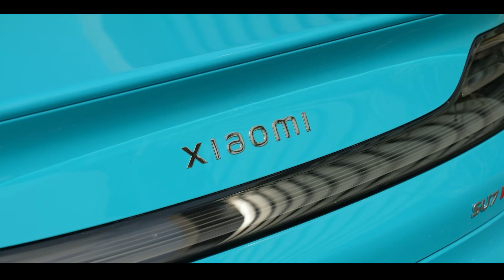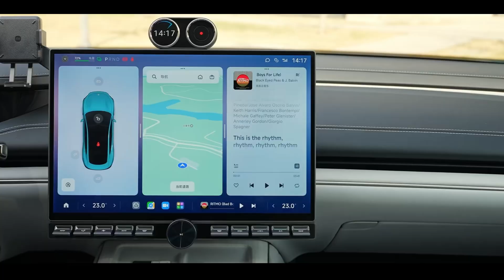Xiaomi SU7 Exterior and Interior, Review, this is the Apple icar be like?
Chinese electronics manufacturer Xiaomi said a few years ago that it intended to begin producing electric vehicles. The SU7 sedan, their debut vehicle, has now been unveiled. It was unveiled in Shanghai with the promise that it would go up against vehicles like the Porsche Taycan. In 2024, this vehicle will go on sale in China, and Xiaomi intends to produce additional new automobile types in the future.

Range & Battery
Battery — 101 KWh / 132 KWh / 150 KWh Lithium-ion Battery
Range — 800 Km / 998 Km / 1200 Km
The large battery used in the initial versions will be produced by CATL. This lithium-ion battery has 101kWh capacity. With 14 layers of protection, it is installed within the vehicle. In a test, the automobile can go up to 800 miles with this battery. The car’s rapid charging capability was also noted by the speaker.

Its range may go up to 220 kilometers after 5 minutes of charging. It can also travel up to 510 kilometers after 15 minutes of charging. Additionally, 132kWh is a larger battery that was created by the tech business Xiaomi. The automobile can go up to 998 kilometers with this battery. Additionally, they claimed that the 150kWh battery could be accommodated by the car’s architecture. The automobile has a 1,200 km range with this large battery.

Design & Styling
The Sawyer Li-led Xiaomi design team was responsible for the SU7’s design. Li has spent five years with BMW creating vehicles such as the BMW iX and the Circular Vision Concept.

Design & Styling
1,963 mm in width, 1,440 mm in height, and 4,997 mm in length make up the SU7. As a result, it is somewhat higher, narrower, and longer than the Porsche Taycan. In comparison to the Taycan, it also has a larger wheelbase, measuring 3,000mm.

Its aerodynamically beneficial drag coefficient of about 0.195 is made possible by its sleek shape. The SU7’s structural strength is another claim made by Xiaomi. Still, Xiaomi hasn’t released any inside photos of the SU7.

The sports seats and low seating position of the SU7 are features that make it a driver’s automobile. In an automobile like the Porsche Taycan, the primary goal is to make driving enjoyable. The automobile was tested in northern China’s icy regions, according to a video released by Xiaomi. They haven’t formally promoted the SU7 before.

Infotainment
The Xiaomi SU7’s inside design is sleek and contemporary. The dashboard contains a large number of buttons. Two colors are employed inside in a minimalist and fashionable style. The buttons in the middle are arranged in a very tidy and clean manner. It features a large roof window as well.

The Xiaomi SU7’s large screen, which resembles a computer monitor, is one of its unique features. It may be used to control music and navigation in the automobile. Your phone may be wirelessly charged in this area beneath the screen, and it charges incredibly quickly! Important controls like the air conditioner and a drink holder are also there.

“Sitting at the rear gives you access to your displays for watching content in addition to the main screen in front.”

An electric four-door vehicle is the Xiaomi SU7. It is around 5 meters in length, 2 meters in width, and up to 1.5 meters in height. Three meters are separating the front and back wheels. Depending on how much energy its battery can hold, the SU7 will come in two configurations. There may also be more variants with other power options in the future.

Performance & Engines
Electric System — 400 & 800 Volt
Car Engines — V6, V6s, V8s
V6 Torque — 400 Nm with 400 Volt System
V6s Torque — 100 Nm with 8add00 Volt System
V6 & V6s Speed run — 21000 RPM
V6 & V6s Acceleration — 0–100 Kph in 2.78 Seconds
V8s Torque — 634 Nm
V8s Speed run — 27200 RPM
The Modena platform serves as the foundation for Xiaomi’s debut electric vehicle. Both single- and dual-motor configurations, as well as 400- and 800-volt electric systems, are compatible with this platform.

Performance & Engines
Xiaomi created the electric motors that power the SU7 automobile. They go by the names V6, V6s, and V8s, much like regular automobile engines. The 400-volt system is utilized with the basic V6 variant, which generates 299 horsepower and 400 Nm of torque.

“The standard V6 gains 100Nm of torque and 75 horsepower from the V6s, which are built for the 800-volt system. Both are capable of running at 21,000 rpm.”

With the V6 and V6s combined, the dual-motor SU7 can accelerate from 0 to 100 km/h in 2.78 seconds, with a total output of 673 horsepower. Anticipated in 2025, the V8s, also dubbed “Hyper Engine,” are said to generate up to 679 horsepower and 634 Nm of torque while operating on an 800-volt system. It has a top speed of 27,200 rpm.